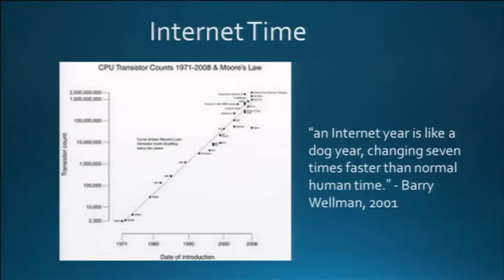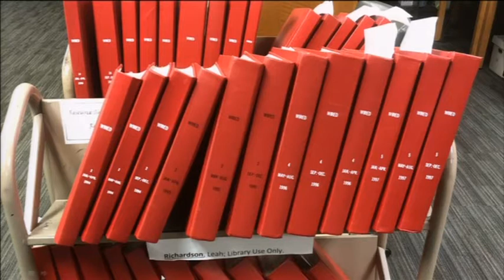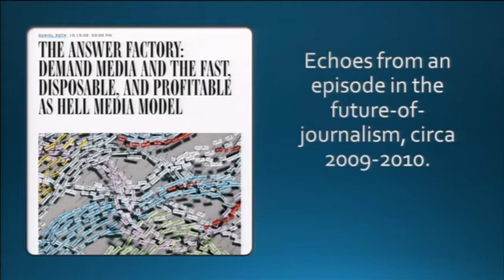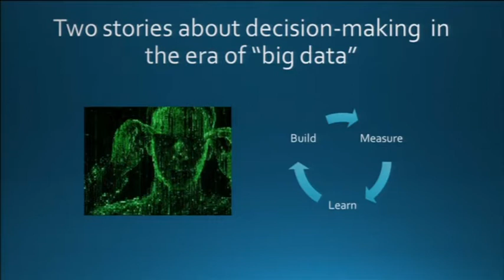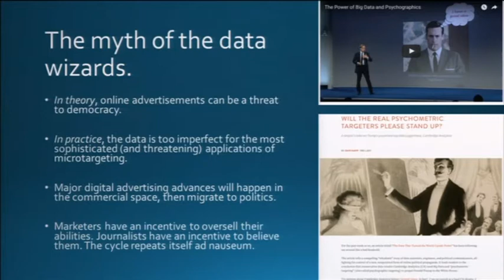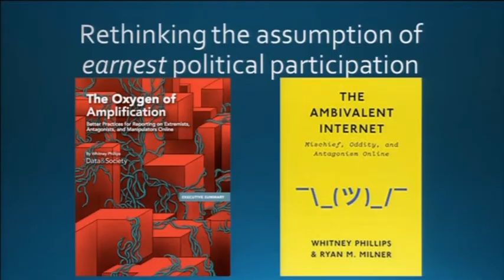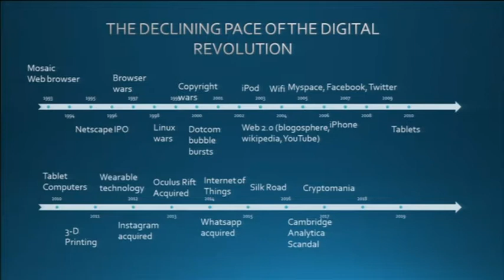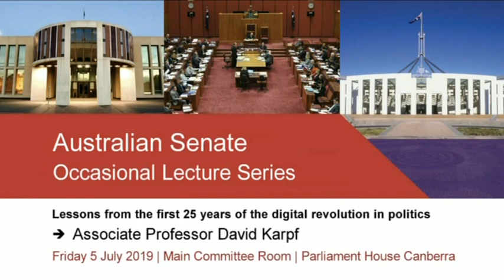Senate Occasional Lecture - Associate Professor David Karpf (2019)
David Karpf is an Assistant Professor in the Rutgers University School of Communication and Information, as well as a Faculty Associate at the Eagleton Institute of Politics and a Visiting Fellow with the Yale Information Society Project.

This lecture was given on the 5 July 2019.